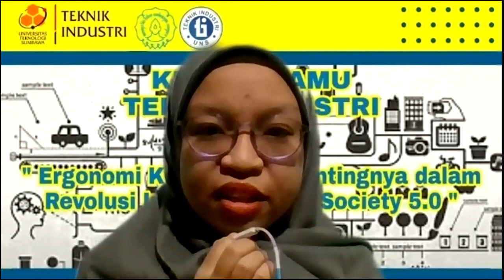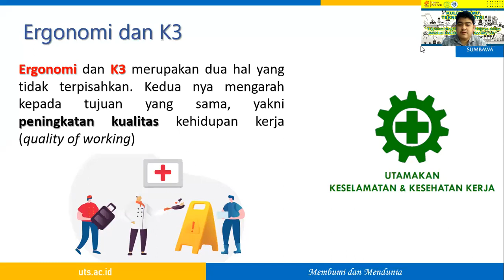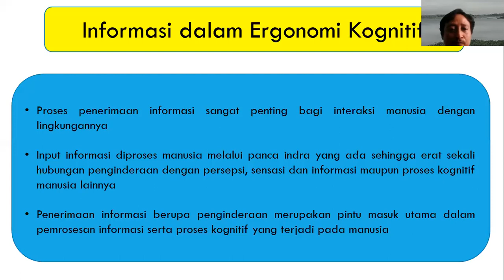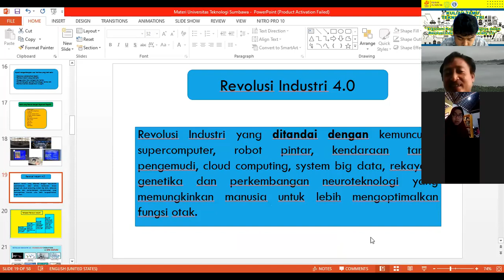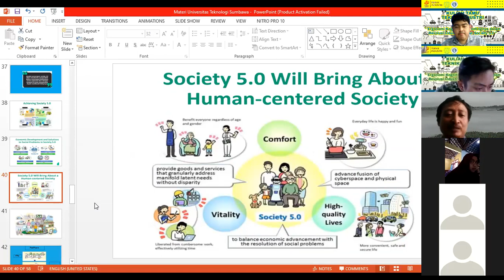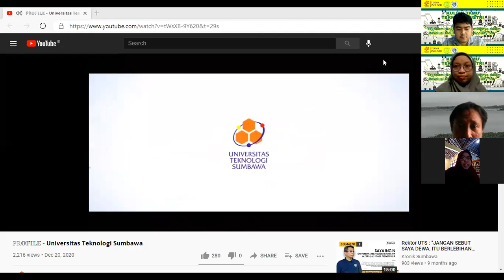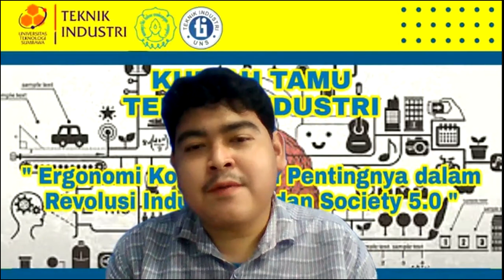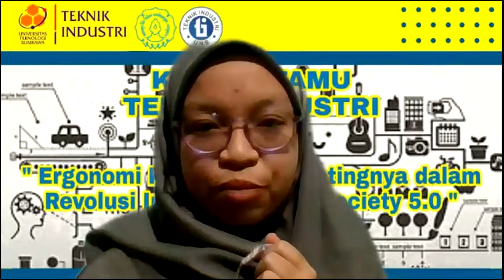Kuliah Tamu Teknik Industri UTS - Pentingnya Ergonomi Kognitif dalam Revolusi Industri 4.0 dan 5.0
Kegiatan ini merupakan kegiatan Kuliah Tamu Teknik Industri UTS yang bertemakan Ergonomi Kognitif dan Pentingnya dalam Revolusi Industri 4.0 dan Society 5.0.
Kegiatan ini dilaksanakan pada hari Kamis, 7 Januari 2021.

Kuliah tamu kali ini, Teknik Industri UTS mengundang pemateri dari Profesor Bidang Ergonomi dari Universitas Sebelas Maret, Prof. Dr. Bambang Suhardi, S.T., M.T., IPM., ASEAN, Eng. dan Dosen Pengampu MK Ergonomi Kognitif dan Selaku Ketua Program Studi Bapak Iksan Adiasa, S.T., M.T.
Kegiatan ini dipandu oleh dosen Teknik Industri UTS keminatan Ergonomi, Rekayasa Sistem Kerja dan K3 UTS, Ibu Nurul Hudaningsih.

Dengan melakukan kuliah tamu ini diharapkan agar mahasiswa/mahasiswi teknik industri mendapatkan ilmu betapa pentingnya Ergonomi Kognitif dalam Revolusi Industri saat ini dan dapat menerapkan dalam kehidupan sehari-hari.